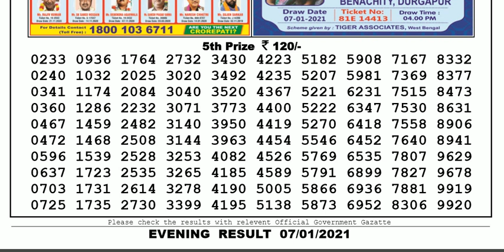Lottery Sambad Lottery Live 08.00pm 07.01.20 Nagaland State Lottery Result